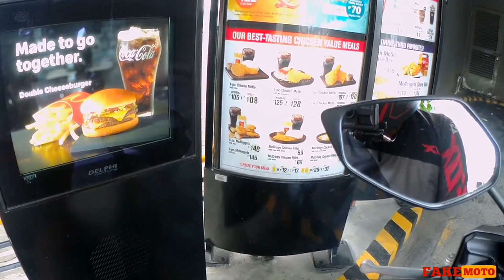Yamaha Mio Soul i 125s 10 months Review | Worth it nga ba Ngayong 2020 | Honest Review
Mio soul i 125s review 10 months old, worth it nga ba Ngayong 2020?
 Short review test rides and experience for long drive, topspeed, handling, cornering and braking.
Fuel consumption 40 to 45 km/L
115 topspeed
Faito brake Shoe
Sun Racing brake pads
Scarlet Racing air filter
T10 LED
Top1 motor oil
Top1 gear oil

Spyder spike 2
Mio soul i 125s
SJCAM 6 LEGEND
Ganado lifestyle
Team Spyder Philippines